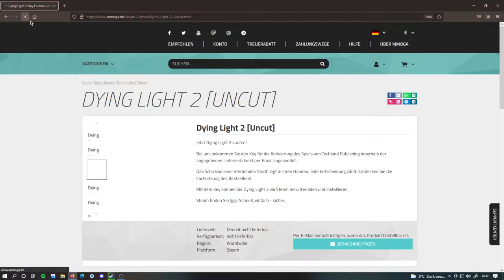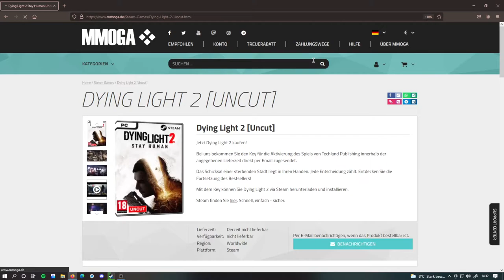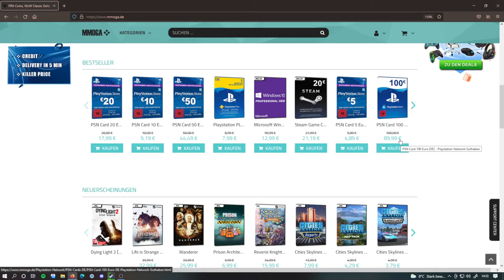Dying Light 2 UNCUT Key PC - PS5 - XBOX begrenzt verfügbar Jetzt Live Gameplay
✅ Epic-GamerTag : YT_FamilyHack

✅ Epic-GamerTag : YT_FamilyHack